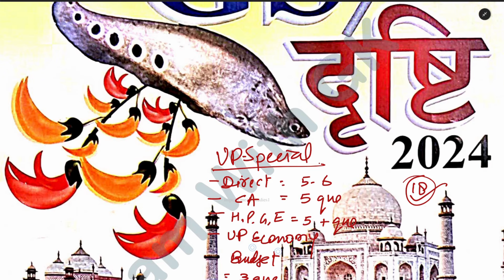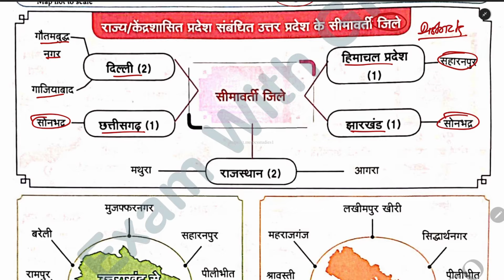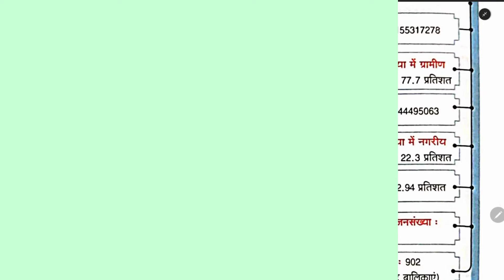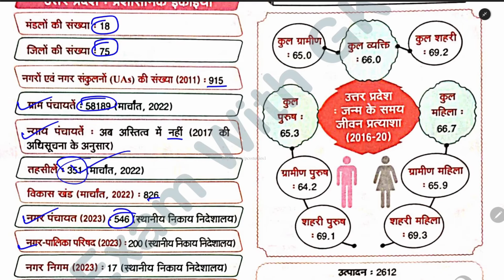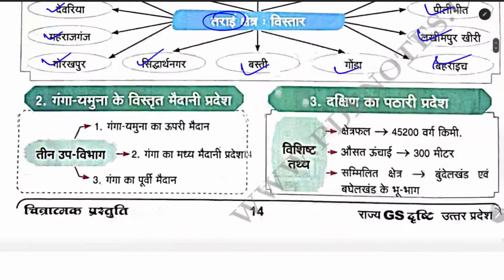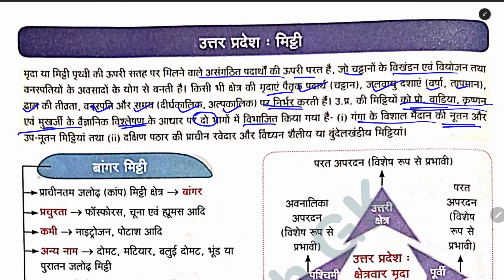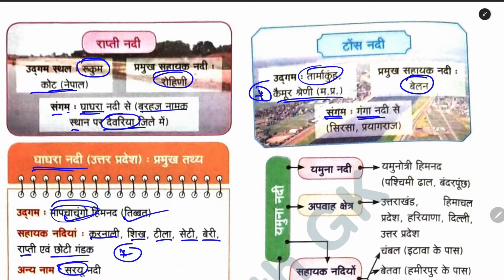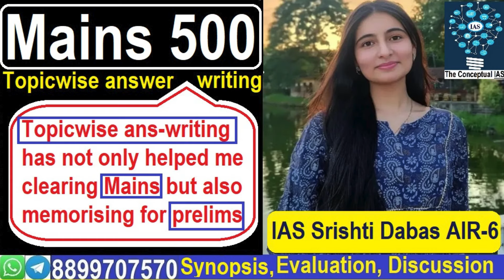UPPCS प्रीलिम्स परीक्षा के लिए Drishti 'UP स्पेशल' वार्षिक करंट अफेयर्स & आधारभूत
upspecialcurrentgk uppcs2024 UPPCS प्रीलिम्स परीक्षा के लिए वार्षिक करंट अफेयर्स (1 January to 30 September 2024) dristiias uppsc Annual Current Affairs for UPPCS 2024
Dristi Current Affairs for UPPCS/ UPPSC 2024
eDristi Current Affairs for UPPCS/ UPPSC 2024
Eye Dristi Current Affairs for UPPCS/ UPPSC 2024
Eye Dristi Current Affairs kab ayegi?
Ghatna Chakra Eye Drishti Current Affairs Classes
UPPCS Current Affairs 2024 is a crucial aspect of the Uttar Pradesh Public Service Commission (UPPSC) examination. Staying updated with the latest happenings around the world and in India is essential for success in this competitive exam.

Here are some key areas of current affairs that you should focus on:

National Current Affairs:
Government policies and initiatives
Economic developments
Social issues
Science and technology advancements
Sports and cultural events
International Current Affairs:
Global political events
Economic relations
International organizations
Climate change and environmental issues
Uttar Pradesh Specific Current Affairs:
State government policies and initiatives
Economic development in Uttar Pradesh
Social issues in Uttar Pradesh
Cultural heritage and tourism in Uttar Pradesh
How to Prepare for UPPCS Current Affairs:

Read newspapers and magazines: Regularly read newspapers like The Hindu, Indian Express, and The Times of India, as well as magazines like Yojana and Kurukshetra.
Watch news channels: Watch news channels like BBC, CNN, and NDTV to stay updated with the latest happenings.
Follow online resources: Follow reliable online news portals and blogs for current affairs updates.
Make notes: Make notes of important events and facts to revise later.
Practice with mock tests: Solve mock tests and previous year papers to assess your knowledge and identify areas where you need to improve.
Important Tips:

Focus on quality over quantity: Focus on understanding the key points of current affairs rather than memorizing everything.
Connect current affairs with the syllabus: Relate current events to the topics covered in the UPPCS syllabus.
Practice answer writing: Practice writing answers to current affairs questions to improve your expression and clarity.
By following these tips and staying updated with current affairs, you can significantly improve your chances of success in the UPPCS examination.

Best Sociology Optional Classes for UPSC